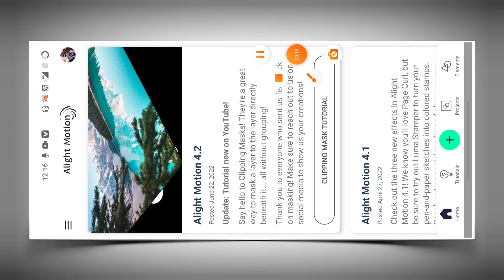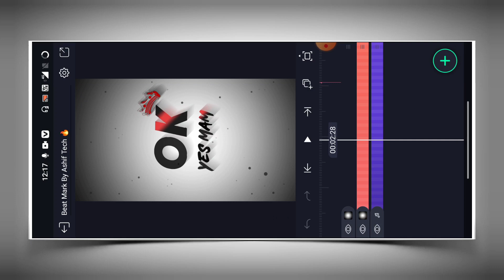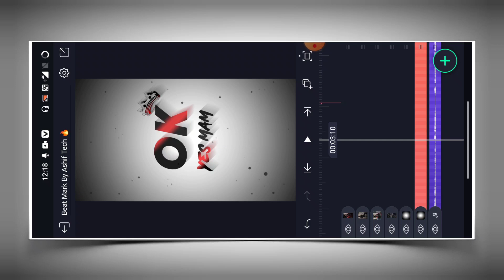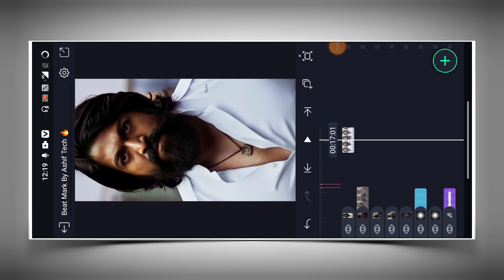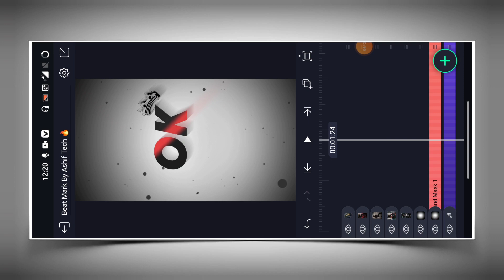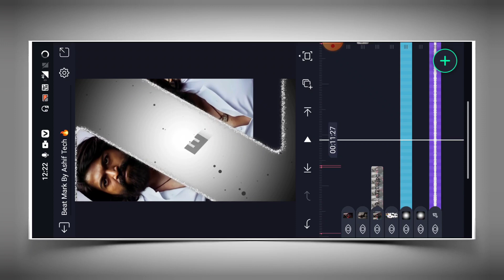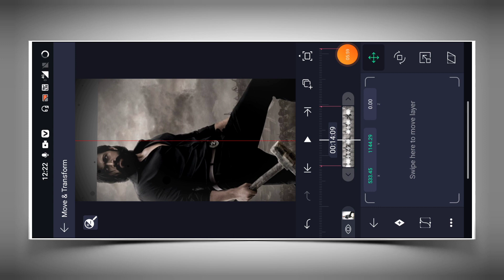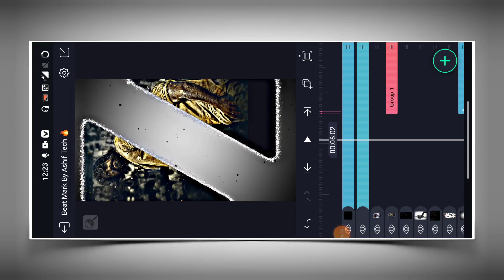New Trending Kgf Attitude Status Editing Alight Motion Video Editing | Xml Video Editing Attitude